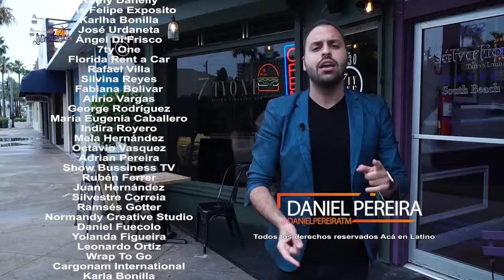Especial Gastronómico con creador de Foodyfetish Acá en LatinoAmérica 3/3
Twitter / Instagram @AcaEnLatino @DanielPereiraTM @FoodyFetish